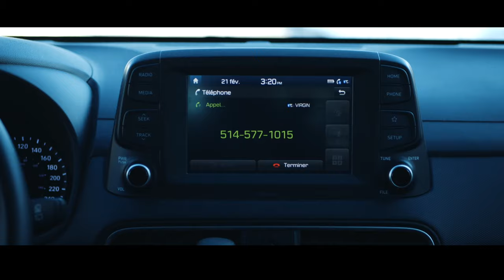Doomsday | A Short Film by Tristan TA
This was my first and probably not the last collaboration with Francis L-Clarkson (from Productions Diratia) !! Tough it was a long and tedious process, I had a blast working with Francis on this one. See you soon !!